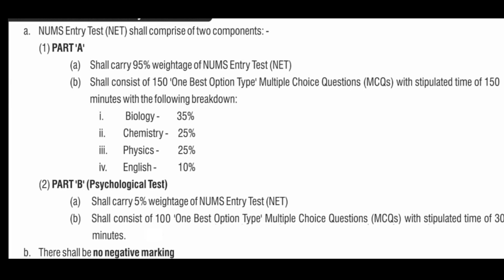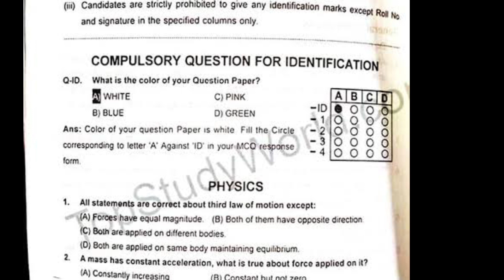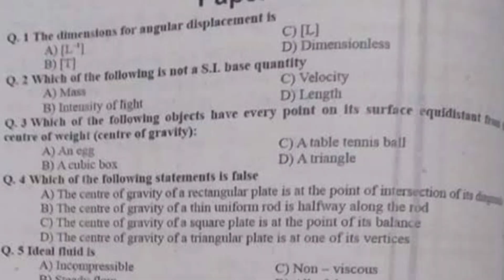NUMS Test Result announced || Result Calculation || weightage and percentage || NUMS Latest News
Dear students...!
NUMS has announced NUMS Entry Test result on its website. The candidates can check their result through Roll Number of CNIC Number. NUMS Test was conducted on 16 October, 2022 all over Pakistan. The students are supposed to take a printout of the NUMS test result.
NUMS paper pattern 95% weightage would be taken for Part-A (Subject-wise) and 5% weightage of Part-B (Psychological Test). The result announced from 100% is the total of both parts after allocating the mentioned weightages. There is no mistake in the result of NUMS.